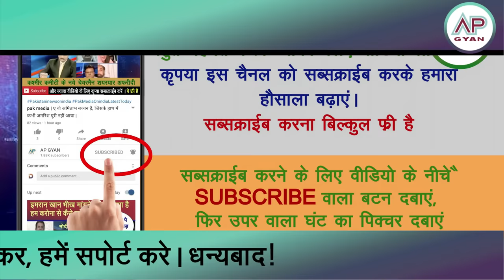India America ke beech 4 historic agreement, badal dega pak, China, Modi Ukraine ka asar pak media